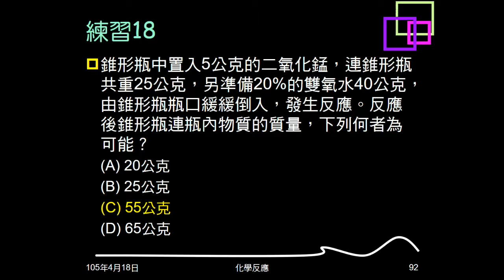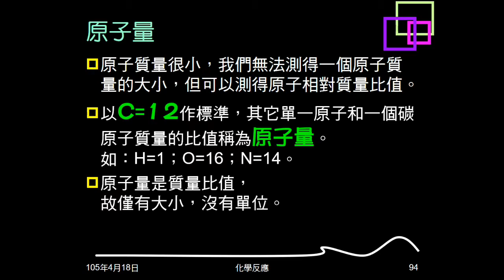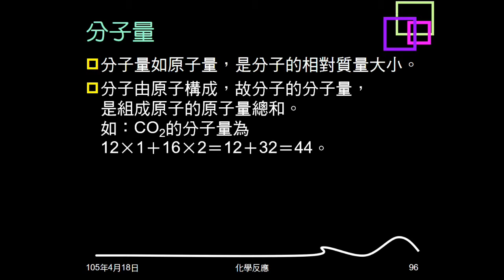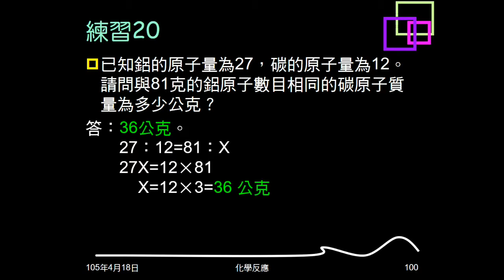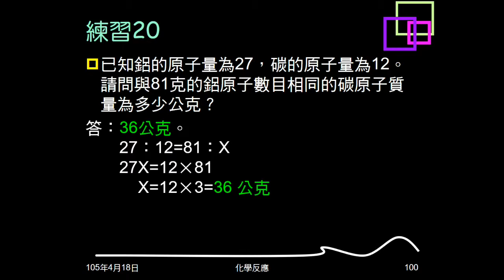104學年複習化學反應16：原子量與分子量；例題10；練習19、20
說明原子量與分子量的意義。例題10、練習19給質量比，問原子量。練習20給兩元素原子量，某元素質量，問另一元素質量。